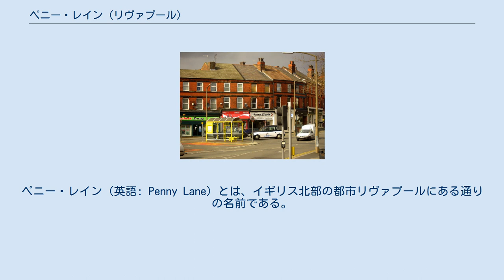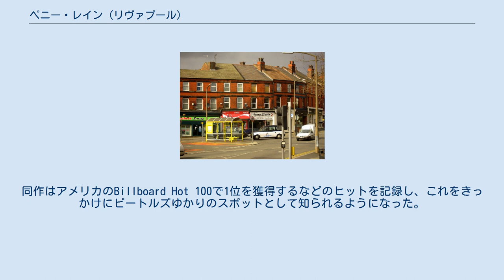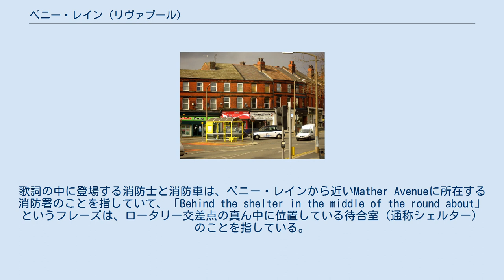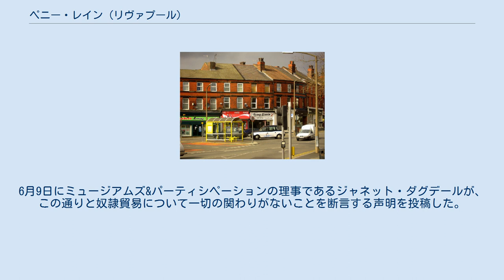ペニー・レイン (リヴァプール)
ペニー・レイン（英語: Penny Lane）とは、イギリス北部の都市リヴァプールにある通りの名前である。
この通りは、リヴァプール・ライム・ストリート駅より自動車で15分ほど離れたところに位置しており、A562の外れにあたる。
20世紀には主要なバスターミナルの1つともされていた。
 1967年にリヴァプール出身のロックバンド、ビートルズがこの通りと同名の楽曲「ペニー・レイン」を発表した。
 ペニー・レインという通りの名について、かねてより18世紀の奴隷商人のジェイムズ・ペニーに由来しているとされていたが、この説に関する最も古い記述が1840年代のもので、18世紀当時の地図ではこの通りに名が付けられていないことから無関係であるともされている。
 都市の拡大後、ペニー・レインは複数の路線の主要なバスターミナルの一つとされるようになった。
このバスターミナルは、町の中心部へと繋がっており、待ち合わせ場所としても使用されていた。
このバスターミナルは、1980年代に個人によって購入され、「SGT.PEPPERS BISTRO」というビストロとなった（現在は閉店）。
 歌詞に登場する床屋のトニースレイヴィン（角の白い看板） 1967年2月に、ビートルズがこの通りを題材とした楽曲「ペニー・レイン」を発表した。
同作はポール・マッカートニーが主に作曲を担当しており、同じく故郷であるリヴァプールを題材にしたジョン・レノンの「ストロベリー・フィールズ・フォーエバー」と対をなす曲である。
同作はアメリカのBillboard Hot 100で1位を獲得するなどのヒットを記録し、これをきっかけにビートルズゆかりのスポットとして知られるようになった。
歌詞の中に登場する消防士と消防車は、ペニー・レインから近いMather Avenueに所在する消防署のことを指していて、「Behind the shelter in the middle of the round about」というフレーズは、ロータリー交差点の真ん中に位置している待合室（通称シェルター）のことを指している。
なお、歌詞に登場する床屋は、現在も営業を行なっている。
 ペニー・レインの標識 なお、ビートルズの楽曲のヒットにより、通りの標識の盗難や訪れたファンによる落書きなどが多発し、一部では標識の設置が取りやめとなり、直接ペンキで描く取り組みが行なわれた。
その後、2007年より再び標識が設置されるようになった。
 2006年に前述の奴隷貿易との関係から、リヴァプールの議員のひとりより名称の変更が提案されたが、後に撤回されることとなった。
 2018年に『レイト×2ショー with ジェームズ・コーデン』の「カープール・カラオケ」のコーナーにポール・マッカートニーが出演し、ジェームズ・コーデンとともにペニー・レインを再訪した。
 2020年5月25日に白人警察官によって黒人男性が殺害された事件が発生したことに端を発したデモ騒動により、前述の奴隷貿易商との関連性が持ち出され、6月には通りの名前を記したペンキから「ペニー」という単語が消され、その上に「RACIST（人種差別者）」という文字が黒のペンキで殴り書きされるという出来事があった。
6月9日にミュージアムズ&パーティシペーションの理事であるジャネット・ダグデールが、この通りと奴隷貿易について一切の関わりがないことを断言する声明を投稿した。